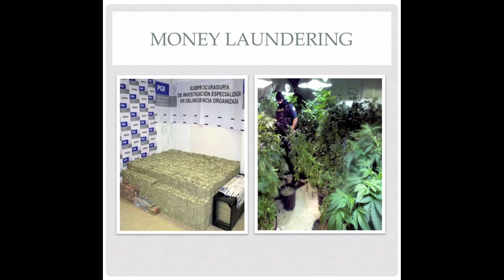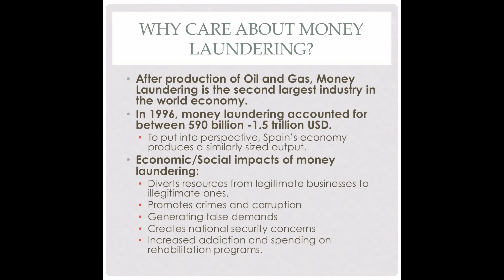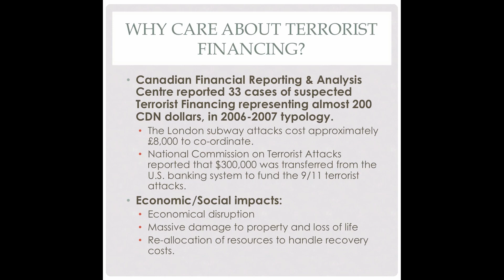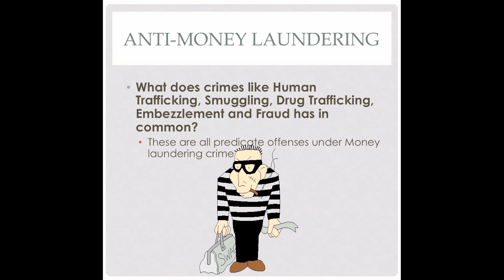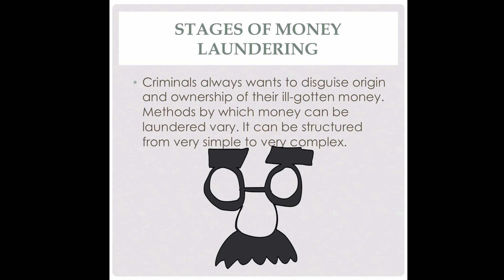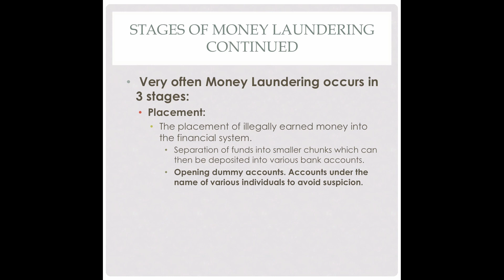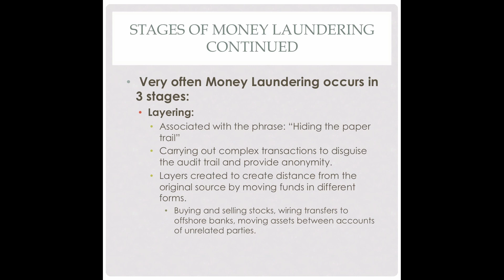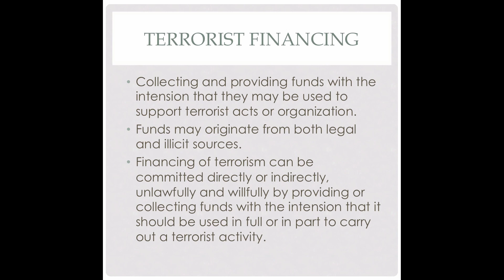Introduction to Anti-Money Laundering and Terrorist Financing (Part 1)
In this episode we cover the basic concepts behind Money Laundering (ML) and Terrorist Financing (TF). This is lecture one of a series covering AML and ATF related topics. ML and TF are major issues requiring global attention.